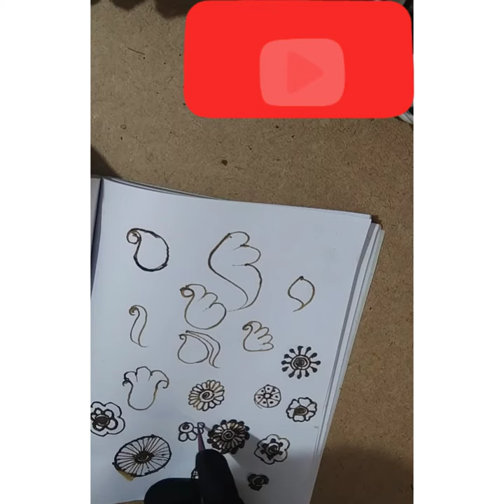how I start mehndi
mehndi designs